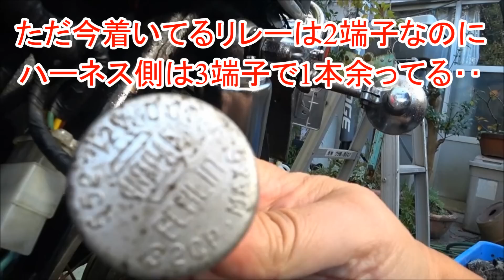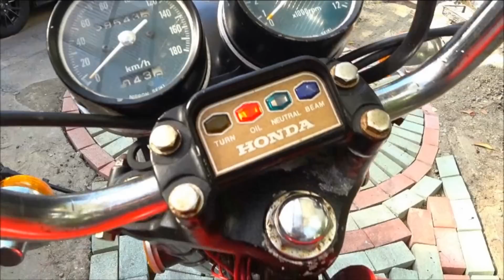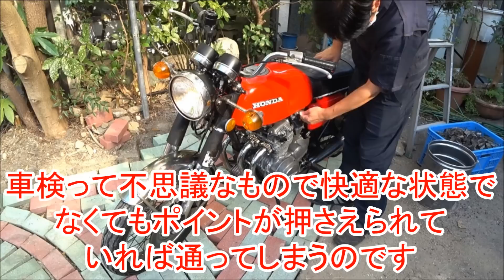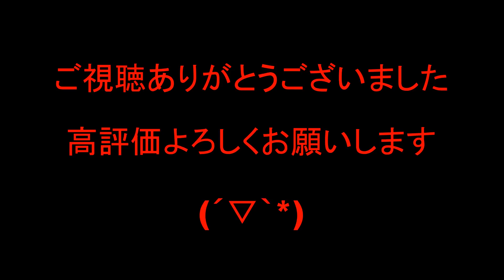豆知識 旧車の急所‥50年前のバイク修理完全復活 バケヨン CB350Four ホンダ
車検は秒読み？
このチャンネルは皆さんの視聴回数と貴重なsuperThanksの提供で運営しています～いつもありがとうございます(*´▽｀*)
体調を含めた体制が安定するまではこの様な動画構成で細々と作業を続けていきますので何卒よろしくお願い申し上げます。(*´▽｀*)

旧車レストア

　5バルブ　20バルブ　5AG 　7AG　N2　グループA

Black Limited 　レストア